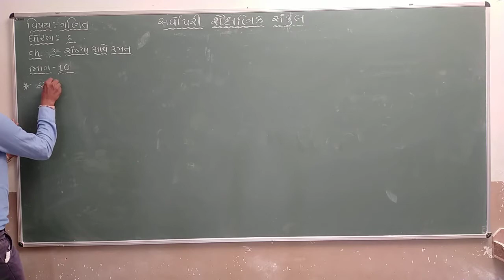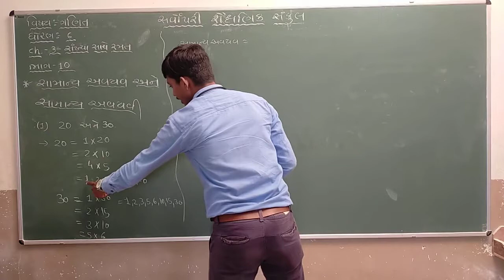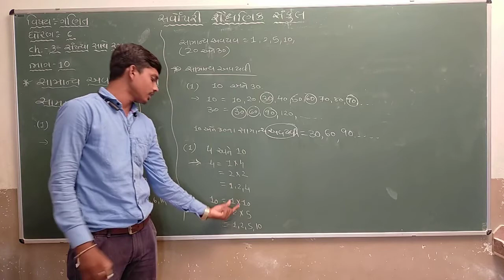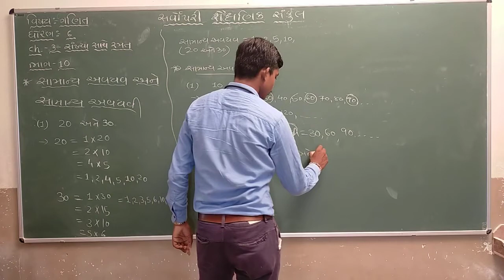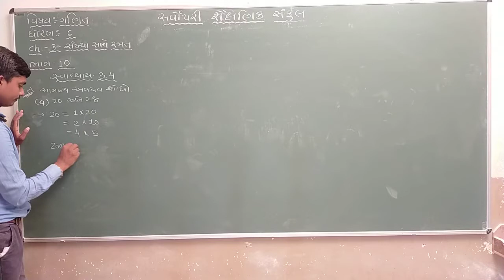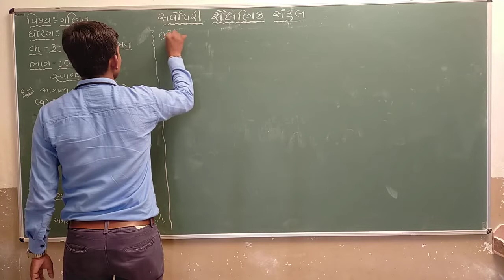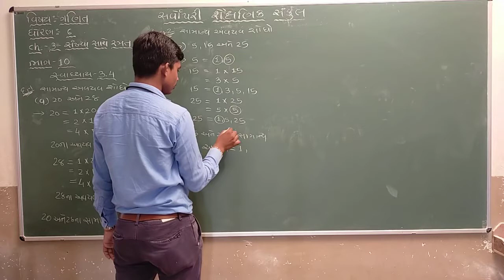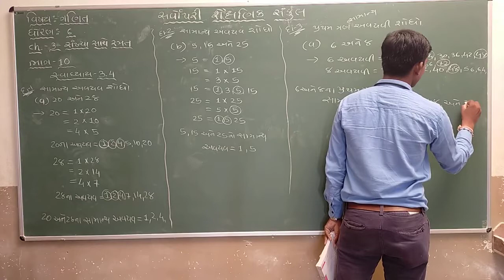Std 6 | Maths | Chapter 3 | Part 10